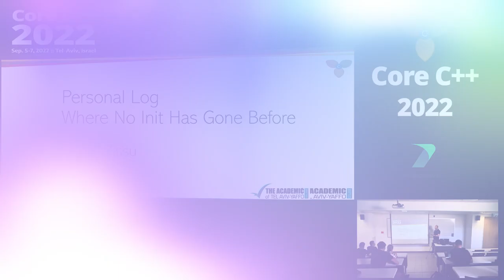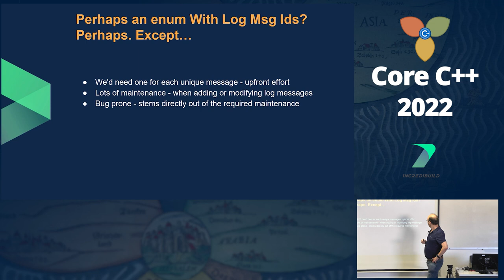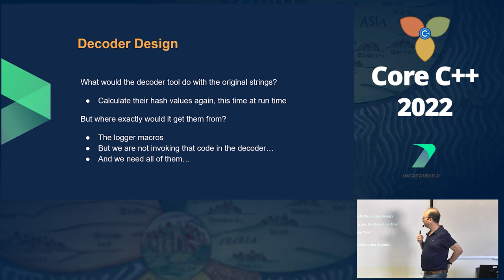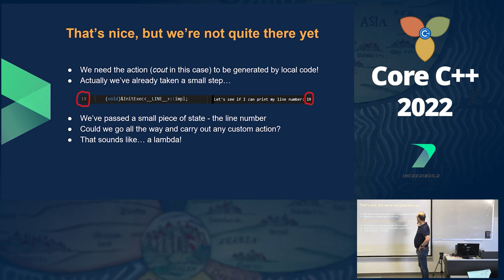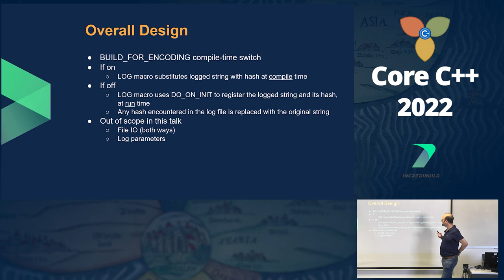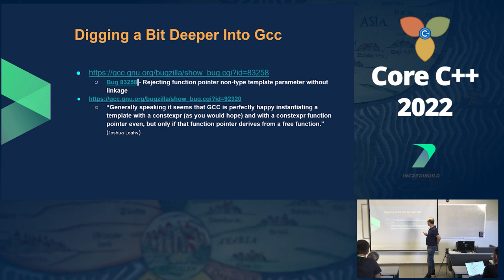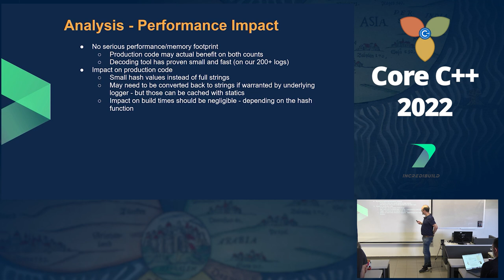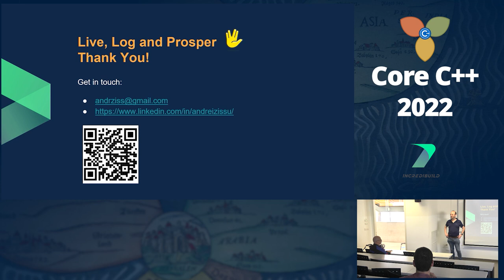Personal Log: Where No Init Has Gone Before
Presented by Andrei Zissu at Core C++ 2022.

Can your code have logging entries whose sensitive messages don't show up in the shipped binaries? And can the following code snippet ever work?

static bool initially_false = false;
void no_one_calls_me() { DO_ON_INIT(initially_false = true); }
int main() {
   assert(initially_false == true);
   return 0;

Well yes, this is actual working C++17 code! And yes, we can use this tool to produce a logger with vanishing strings!

As part of this talk we will go behind the scenes of the DO_ON_INIT utility, the process involved in developing the idea and its surprisingly simple implementation details (under 20 lines of C++17 code, and even less in C++20).

We shall also see how this utility is instrumental in making possible the no-strings-attached logger and its associated automatically-generated decoding facility. We will implement a simple obfuscation technique which replaces logged strings with hashes at compile-time, to avoid shipping binaries containing sensitive textual giveaways. To decode such logs (in a separate decoder utility) we shall use DO_ON_INIT to automatically collect and register all the logged strings system-wide, along with their hashes, without requiring any additional tool (such as an in-house pre-processor).

This is yet another example of emergent behavior in C++, consisting of unrelated language features being put to use together in a novel and unexpected way. Could your idea be next?

Andrei Zissu is a veteran cross-industry C++ developer, notably having worked on low-level reverse engineering systems employing API hooking, DLL injection and other advanced techniques. He is currently employed at Binah.ai, an Israeli startup developing ground breaking AI-based remote health monitoring technology. Recently he has joined the WG21 standards committee as a member of the Israeli NB.